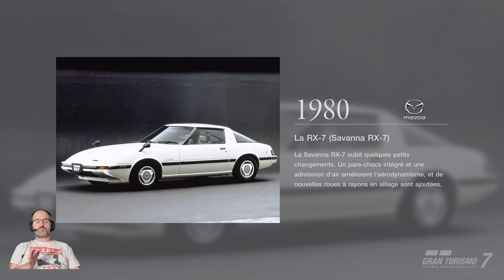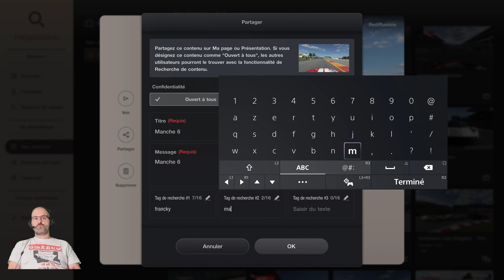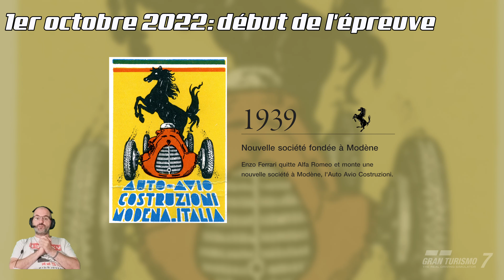GRAN TURISMO 7 - DEFIS 2022 - MANCHE 6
👇 Déroulez la barre d'infos 👇
Et voilà la manche 3

Planning de course:
Début de l'épreuve: 1er Octobre 2022
Fin de l'épreuve: 14 Octobre 2022
Vidéo de sortie des résultats: 18 Octobre 2022

Un énorme merci au(x) nouveau(x) membres soutien:
👍Jeremy rrr
👍Kareem Farwest
👍Mazinger 0871
👍Iron Nag